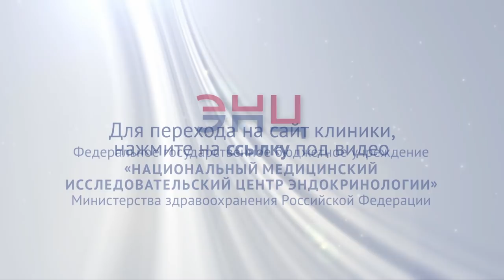Диабет и почки. 🔍 Поражение почек при сахарном диабете: диагностика, лечение и профилактика. 12+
Поражение почек при сахарном диабете - как не допустить подобных осложнений? ◀ В Эндокринологическом Научном Центре (ЭНЦ) Вы можете пройти профилактику, грамотные специалисты проведут исследование, чтобы исключить риски развития данной патологии. Если Вы уже столкнулись с подобной проблемой уникальные методы лечения помогут решить ее. Чем раньше мы обнаружим заболевание, тем быстрее и эффективнее избавимся от него! Переходите по ссылке выше, чтобы записаться на прием.

0:11 → Здравствуйте, дорогие друзья! Мы сегодня обсудим проблемы почечной патологии у больных диабетом, которая называется диабетическая невропатия или диабетическая болезнь почек и рассматривается в рамках более общего понятия – хроническая болезнь почек. Мы поговорим о диагностике, лечении и профилактике. Если Вы располагаете свободным временем, пожалуйста, досмотрите ролик до конца, поскольку Вы можете получить новую, интересную для Вас информацию. Диабетическая невропатия – это осложнение диабета, связанное с поражением почек. Установлено, что каждый третий пациент с диабетом 1-го типа и 2-го типа может столкнуться с этой проблемой. Диабет и почки.

1:02 → Если мы берем больных диабетом 1-го типа, молодых больных, то, как правило, через 5 лет от начала заболевания мы должны определить, есть ли у них какие-то повреждения, связанные с почечной патологией. Если это больные диабетом 2-го типа, то уже в момент диагностики мы должны оценить почечную функцию. Какие же методы диагностики?
Два популярных метода. Это, прежде всего, скорость клубочковой фильтрации. Для того, чтобы оценить скорость клубочковой фильтрации, мы должны очень немного знать о пациенте: его уровень креатинина сыворотки крови, его возраст, его половую и расовую принадлежность.
Другой показатель почечной функции – это определение белка в моче, точнее, альбумин (один из белковых компонентов)... Диабет и почечная недостаточность.

2:16 → На более продвинутых стадиях, когда уже есть какой-то порог невозвращения (то есть, когда мы уже не можем вернуться к нормальным показателям), тем не менее, мы можем достичь очень хороших стабильных показателей в течение длительного времени. И тут, конечно, нам поможет тот лечебный план, те правила лечения, которые мы имеем. То есть, коррекции пищевого поведения пациента. Они обязательно включают в себя, конечно, стабильную хорошую контроль-лейкемию, поскольку это осложнение именно диабетическое. Поэтому, действительно, все начинается с плохого контроля лейкемии. Здесь тоже Ваш доктор должен Вам помочь правильно в выборе сахароснижающих препаратов, в их дозировке, в кратности приема... Диабет и почечная недостаточность.

3:26 → Тут мы имеем несколько видов. Это диализная терапия (гемодиализ, перитонеальный диализ) или трансплантация почки. Именно на этой стадии мы также можем достичь очень больших успехов в плане терапии. Надо только помнить, что при выборе заместительной почечной терапии, конечно, мы отдаем предпочтение трансплантации почки, поскольку это самый эффективный метод заместительной почечной терапии – терапии, которая будет отчищать нашу кровь, прежде всего, от всех шлаков, о которых мы говорили. Далее, идет метод с применением искусственной почки (аппарат гемодиализа) или, используя перитониальный диализ, когда в роли такого вспомогательного очистительного органа применяется собственная брюшина... Диабет и почки.